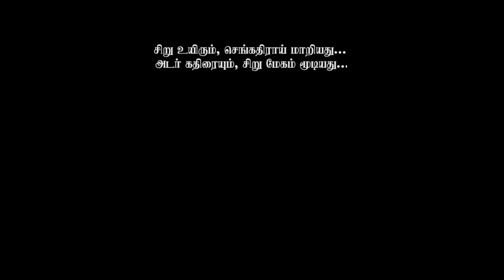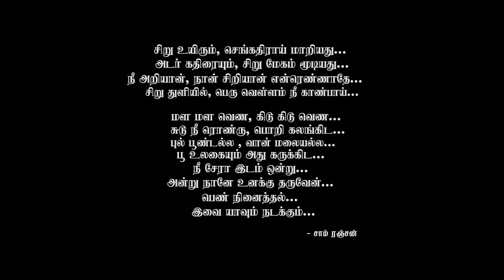கட்டாயம் ஆண்கள் பார்க்க வேண்டும் ஒரு மனைவியின் கதை